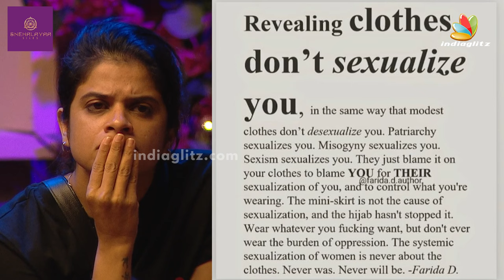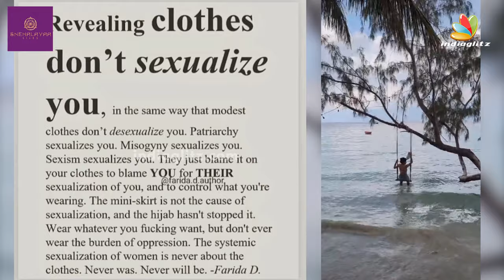ஆண்களை மயக்க Glamour Dress பண்றேனா😡 Maya angry Reply | Bigg Boss 7 Tamil